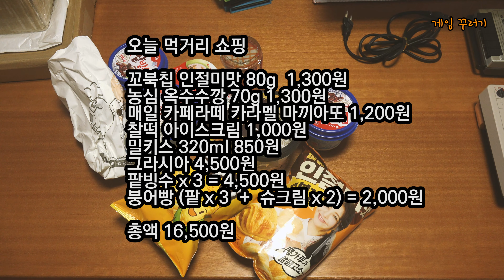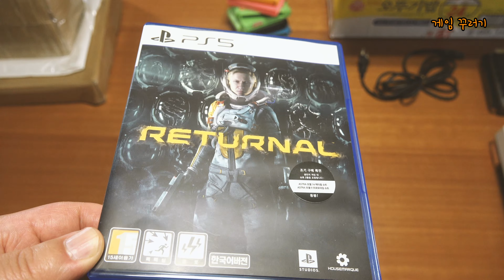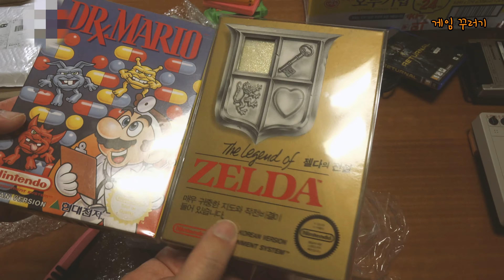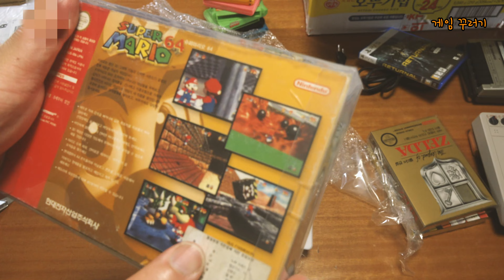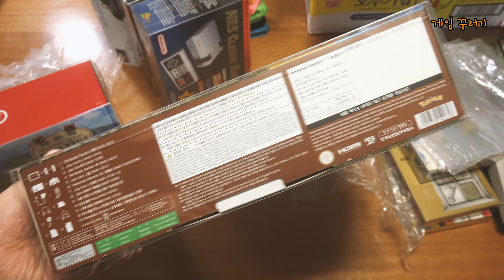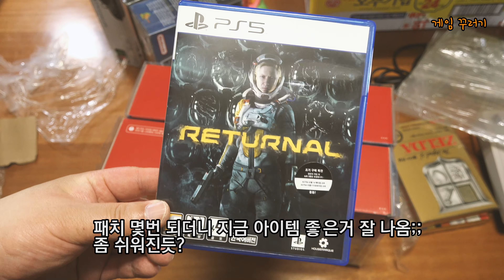현대 컴보이 슈퍼 컴보이 , 컴보이 64 스위치 닌텐도 미니 시리즈 프로텍트 케이스 언박싱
컴보이 , 슈퍼 컴보이 + 컴보이 64 겸용 (SNES, N64  유럽북미판)

닌텐도 미니시리즈

닌텐도 스위치